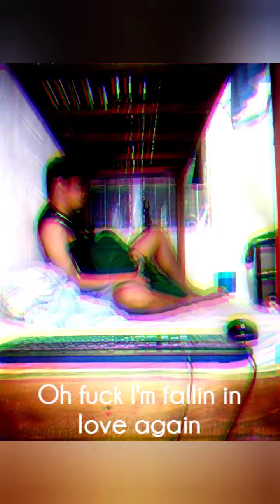Quarantine Love - Jdzaru Vlogs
Day 23 of Quarantine
Another entry for the album
"Failed Attempts of Love" but this time it's all original. This is the 6th song overall.

Obviously the song is bout falling in love during the quarantine, which is hard cause you can't really meet them in person just yet.